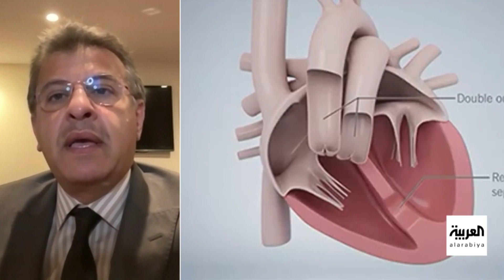"توج بجائزة نوابغ العرب".. الطبيب السعودي هاني نجم يتحدث عن صعوبات المهنة وشغفه بها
لمعرفة أحدث المستجدات.. عبر البث المباشر من هنا ⤵
وبإمكانكم متابعة العربية على منصات التواصل